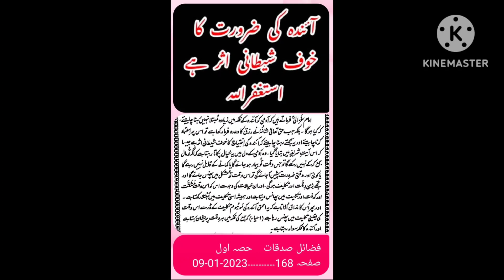Bukhal aur Kanjoosi.Daulat.Dolat.Emaan.Mal. Bukhal.Kanjoosi.